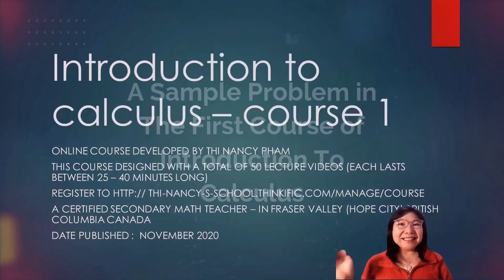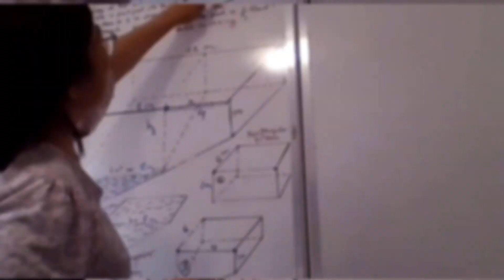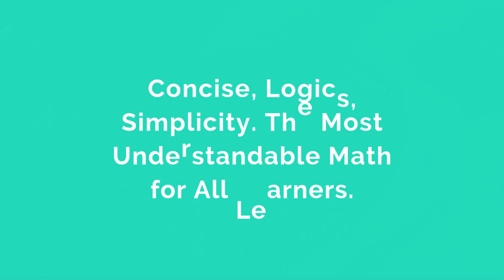My Math Teaching Online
I am a certified high school teacher in British Columbia BC Canada.
I am a compassionate teacher. I graduated with my  BA degree in mathematics from York University (2003), and a master degree in Adolescence/Education (2007).  I have more than 12 years of teaching and tutoring experience. I love to help students to understand about the mathematical concepts. I have a way to break down these complex concepts into small steps and walk you through these steps easily so that you understand better and remember how to do math on your own . I choose a short simple mathematical technique to walk you through the solutions. And in some cases, we need to review the previous steps to understand the current question because math is a universal language based on a logical sequence of steps.  I am looking forward to meeting you and answering your questions in my subject areas.
My passion for teaching career, and my experience between crossing cultural values in educational practices has inspired my interests in professional development in multicultural diversifies today.